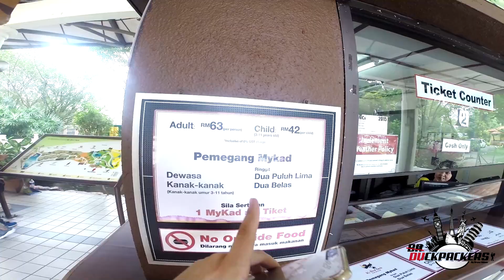O QUE FAZER EM KUALA LUMPUR part 3 ? | PETRONAS TOWER e CENTRAL MARKET | MALÁSIA | MochilÁSIA 14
FALAA VIAJANTES!! No último video de KUALA LUMPUR, na MALASIA, mostrei pra voces as PETRONAS TOWERS, CHINATOWN e CENTRAL MARKET e um pouco da NOITADA NO HOSTEL!! Espero que gostem...

ME SIGAM TAMBEM LA NO INSTA VIAJANTES!!

Att, Duckpackers // Bruno Veloso